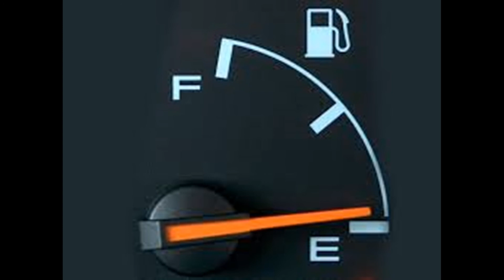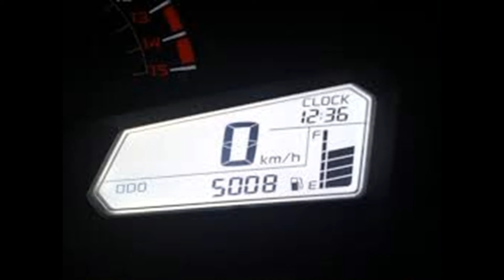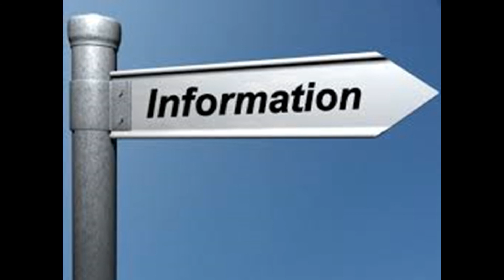Cara Merawat Motor Matic Injeksi Agar Tetap Prima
Berikut ini merupakan video penjelasan tentang Cara Sederhana Merawat Motor Matic Agar Tetap Prima.